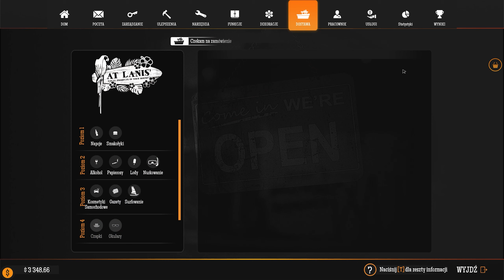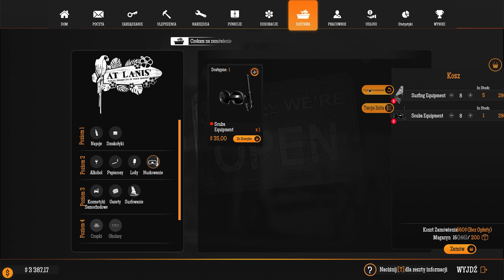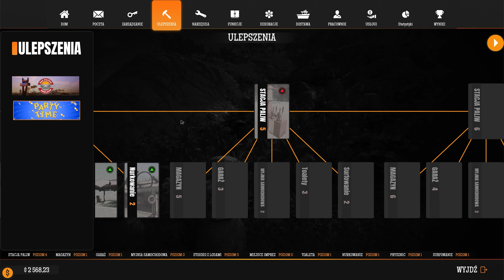Dwoję się i troję || #06 | Gas Station Simulator TIDAL WAVE PL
Gas Station Simulator to gra, w której kupujemy stację paliw. Naszym zadaniem jest przywrócić jej świetność jak za starych, dobrych czasów.

REGULAMIN:

1. Nie przeklinaj na czacie (trochę kultury).
2. Nie obrażaj prowadzącego, oraz innych widzów, ponieważ szybko pożegnamy się.
3. Nie spamuj emotkami, oraz nie używaj CAPS'a. Nightbot tego nie lubi i blokuje takie wypowiedzi.
4. Nie reklamuj innych kanałów. Jest to niekulturalne i w ten sposób daleko nie zajedziesz.
5. Nie udostępniaj żadnych linków. I tak nie pojawią się na czacie, a możesz za to wylecieć.
6. Nick'i zawierające wulgaryzmy są niedozwolone.
7. Baw się dobrze i daj bawić się innym. W końcu od tego są gry.
8. Nie pisz do mnie "EJ". Posiadam imię, oraz ksywę.
9. Nie pytaj kiedy ukaże się film z jakiejś gry. Jak będzie to będzie.
10. Nie pytaj o moderatora lub admina na discordzie. Wybieram ich samodzielnie.

SPEC:

KOMPUTER GŁÓWNY:
Pamięć 64GB RAM HyperX Fury Black 3600Mhz CL18
Grafika Aorus Master RTX 3070